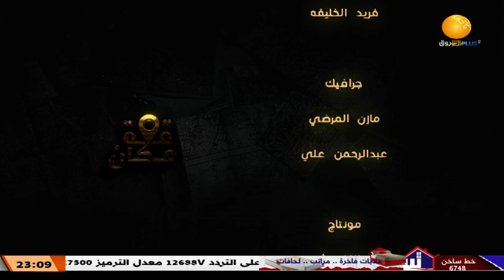قصة مكان | حي كوبر ـــ حلقة اليوم 5 رمضان 1444هــ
الشروق_ الفضائية
Ashorooq Tv
ـــــــــــــــــــــــــــــــــــــــــــــــــــــــــــــ